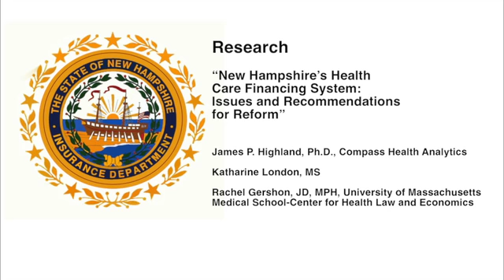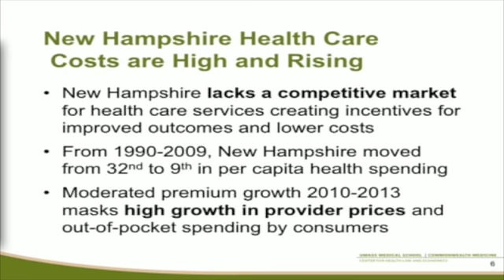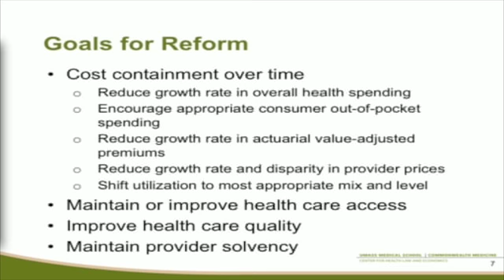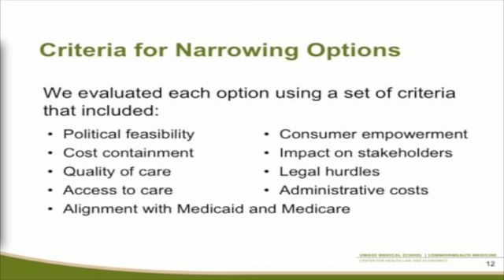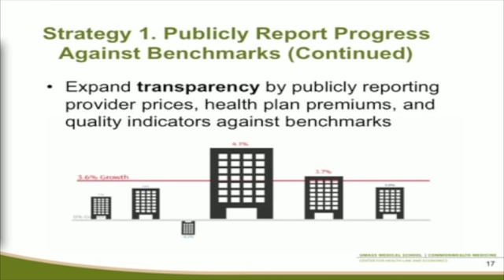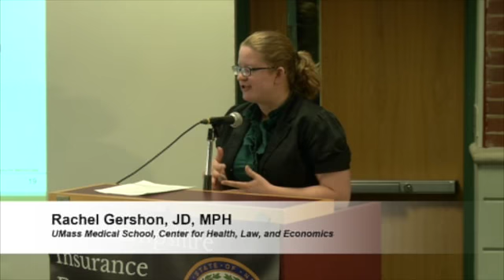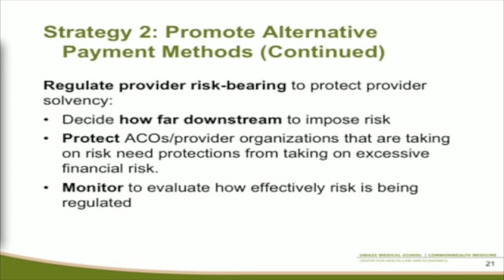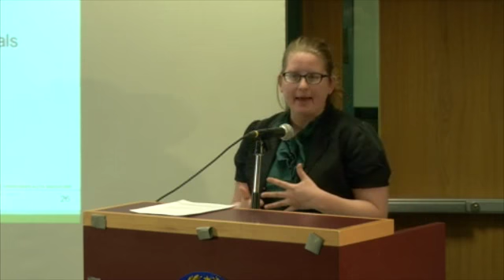Part 2 - NH Health Care Financing System: Issues and Recommendations for Reform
James P. Highland, Ph.D., Compass Health Analytics
Katharine London, MS, and Rachel Gershon, JD, MPH, University of Massachusetts Medical School-Center for Health Law and Economics